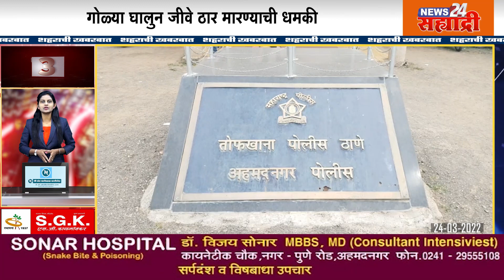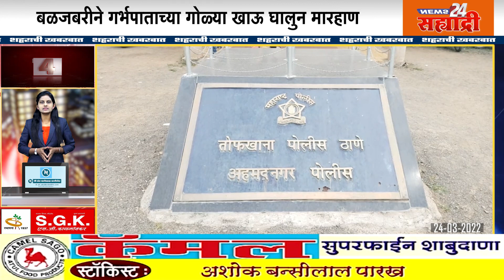शहराची खबरबात। वकिलास लाथाबुक्क्यांनी मारहाण, गोळ्या घालुन जीवे ठार मारण्याची दिली धमकी